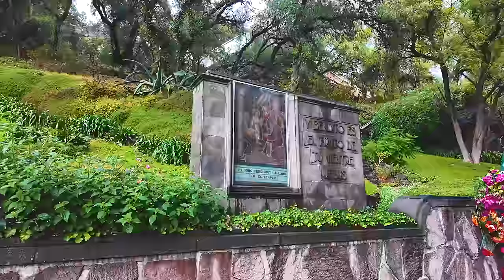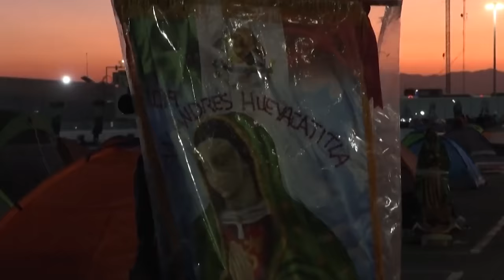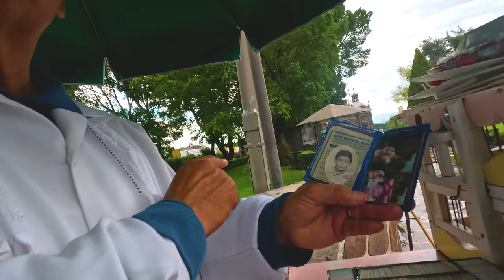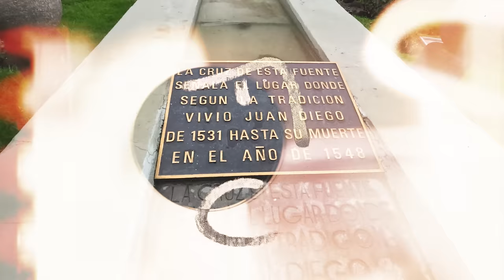Cosas que no sabías de La VILLA la Basílica de Guadalupe - ESTAFAS, LO BUENO y LO MALO